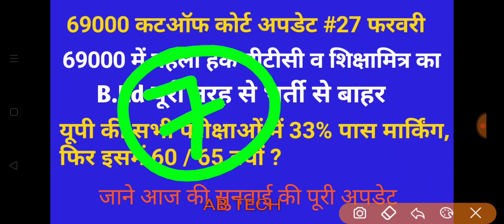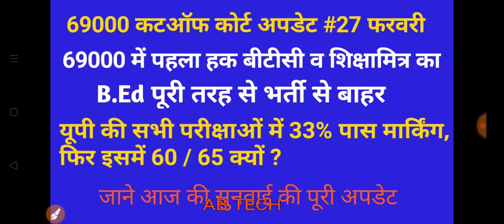69000 Cutoff Court Update l 27 फरवरी । 69000 में बीटीसी शिक्षामित्र ही योग्य B.ed पूरी तरह बाहर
Hey Friends,

69000 court update, 69000 sikshak bharti update today, primary shikshak bharti news, 69k news, 69000 cutoff double bench court update